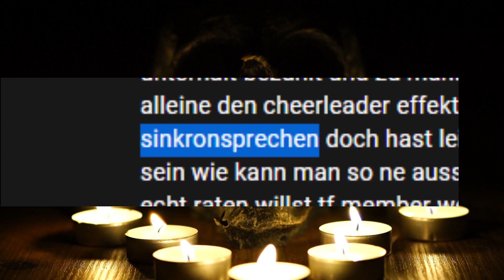[BFBL Gruppe H] Jack Chazzterfield vs YoungPolakke (prod. by AnswerInc)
Jack Chazzterfield vs YoungPolakke

Jetzt wird der Nuttensohn so totgefickt das er mir dann ohne Witz
den Sieg schenken will und das obwohl er Pole ist
ich dominiere dich das wird sich sicher nicht ändern
bei dem Inhalt deines Channels degga kickt nur Fremdscham
was Battlerap spaßt? Nenn den Track doch
ich press Dreck in Zeilen aber treff nicht den Takt
was für ein lächerlicher Clown das ist in jedem Fall nur Kacke
alter ist halt nix mit flow´n wenn man nach jeder Zeile cuttet
du merkst das dir dein Flow nicht an mein Raplevel reicht
in den Vocals mehr Cuts als nach dem Battle dein Hals
du hast richtig schlechte Reime kombiniert mit miesem Text
die Runde gegen Aaron trifft wenn du sie in den Spiegel rappst
du quatschst von Drogen drohst mir Prügel und Gewalt an
aber du siehst aus wie der übelste Alman
  also machma nicht auf harten
der Deutsche der gerne Pole wär Aschkobar für arme
wenn ich Aggression auf Massephase habe
hagelts Uppercuts auf Nasen plus Kalaschnikovbarragen
   hast du was zu sagen?
   ne? is auch besser so
alter du wärst gern wie Jack weil die Textzeilen burner sind
doch du bist´n Abklatsch vom Mac´ sowie Burger King
  da fühlt man sich ans Schienbein gepisst
und die Texte die du schreibst ey die freetype ich
Mama-lines-  was für eine Peinliche Taktik
deine Punches fast so whack wie deine Grammatik
gut kann ich auch und ich nehms nicht zurück
Deine Mutter kennt dein Rap und sie schämt sich für dich
Whackmc´s sehn kein Entkommen denn ich zerfick die
die Jury ist vor-eingenommen ich nenn es Blitzkrieg
du toy bist kein MC wirst heute noch besiegt
bis du dich wie Polen in 1939 fühlst
deine Punches ham kein Impact im Gegenteil zu meinen Fronts
roll über dich drüber nenn es Lebensraumerweiterung
  das heißt Angriff für mich
ich diss dich damit das du whack bist und es puncht weil es stimmt